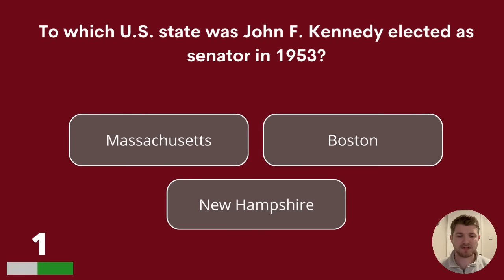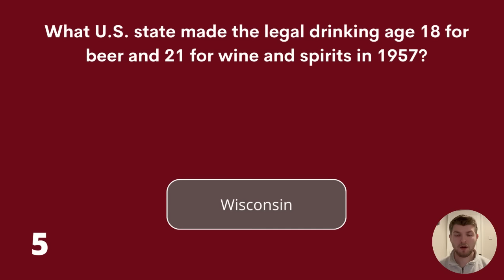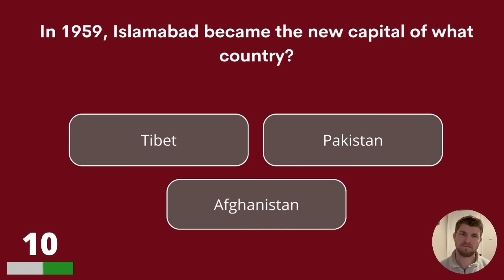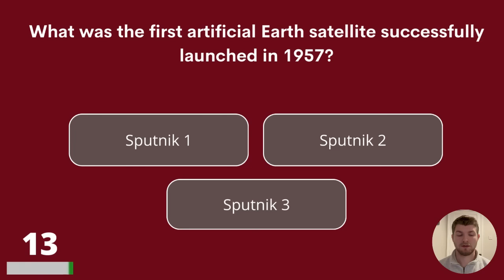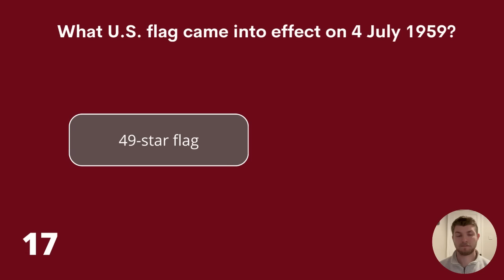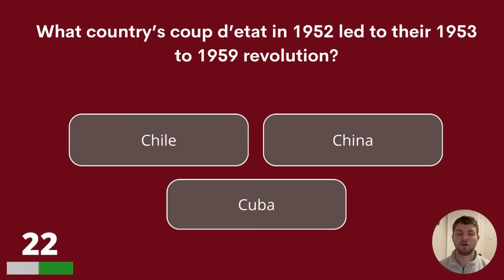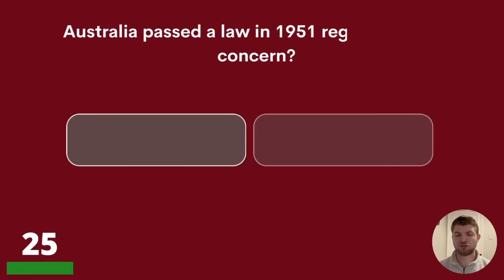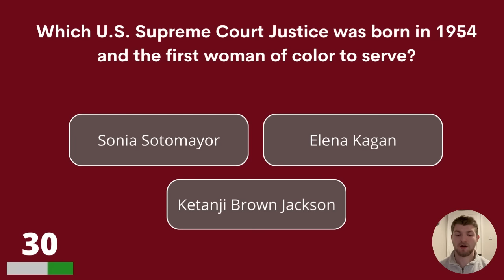Passing This Quiz Means Your Memory Is In Good Shape!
Passing this 1950s trivia quiz means your memory is in good shape. How far can you come in this quiz? How well is your memory these days? We have to find out! Please, share your score in the comments.

Answer bonus question:
Jailhouse Rock